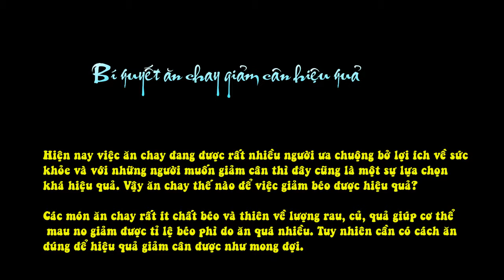Bí Quyết Ăn Chay Giảm Cân Hiệu Quả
Hiện nay việc ăn chay đang được rất nhiều người ưa chuộng bở lợi ích về sức khỏe và với những người muốn giảm cân thì đây cũng là một sự lựa chọn khá hiệu quả. Vậy ăn chay thế nào để việc giảm béo được hiệu quả?

Các món ăn chay rất ít chất béo và thiên về lượng rau, củ, quả giúp cơ thể mau no giảm được tỉ lệ béo phì do ăn quá nhiều. Tuy nhiên cần có cách ăn đúng để hiệu quả giảm cân được như mong đợi.

1. Nấu đồ ăn chay đúng cách

Để giảm cân bạn vẫn phải kiểm soát được lượng calo nạp vào cơ thể mỗi ngày, vì vậy thực đơn ăn chay bạn chế biến cũng cần đảm bảo lượng calo phù hợp. Đồ ăn chay thường có nguồn gốc thực vật, các loại rau củ quả nhưng bạn cần chế biến thanh đạm thiên về luộc, hấp hơn là xào, rán qua dầu ăn. Bởi các món chiên xào vừa làm mất vitamin trong thực phẩm, vừa làm tăng hàm lượng chất béo trong thức ăn, không có lợi cho việc giảm cân.

Bạn cũng cần kiểm soát các loại gia vị sử dụng để chế biến, có những gia vị béo như kem, pho mai..nên hạn chế sử dụng và dầu ăn thì nên dùng dầu thực vật đặc biệt là dầu ô liu có lợi cho việc giảm béo của bạn.

Ngoài ra, bạn nên sử dụng những thực phẩm còn tươi, tự nhiên để tự mình chế biến món ăn. Tránh mua những thực phẩm sẵn bởi nó thường giàu calo mà bạn không kiểm soát được lượng đường, chất béo hay các loại gia vị mà họ sử dụng trong đó. Với đồ uống thì nên chọn nước lọc hoặc trà, những thứ này đều giúp bạn hạn chế nạp quá nhiều calo.

2. Ăn chay với lượng vừa phải

Để kiểm soát cân nặng thì dù là đồ ăn chay bạn cũng cần ăn với lượng hợp lý, không phải vì toàn thực phẩm rau củ mà bạn có thể ăn tùy tiện theo sở thích và ăn quá no. Bởi có những món ăn có nguồn gốc từ thực vật nhưng vẫn có thể gây béo nếu ăn nhiều. Nếu bạn tiêu thụ quá nhiều chất carbonhydrate trong bánh mì, mỳ ống theo chế độ ăn chay, bạn vẫn có thể tăng cân, những carbonhydrate dư thừa này sẽ chuyển hóa thành chất béo, từ đó khiến bạn ngày càng béo hơn.

3. Không ăn đường

Nếu bạn muốn giảm cân thì không nên ăn đường. Khi bạn đã ăn đường thì bạn sẽ càng muốn ăn nhiều hơn bởi vì đường có thể khiến nồng độ đường trong máu của bạn cao thấp không ổn định, từ đó kích thích vị giác của bạn khiến bạn luôn muốn ăn nữa. Vì vậy, hãy loại bỏ đường ra khỏi chế độ ăn kiêng của bạn.

4. Uống nhiều nước

Dù chế độ ăn nào thì cơ thể vẫn cần cung cấp đủ nước, đặc biệt vơi người muốn giảm béo. Uống nước không những giúp bạn đỡ khát mà còn tạo điều kiện tiêu hóa thức ăn tốt hơn do nó thúc đẩy hoạt động của các cơ quan trong cơ thể, đồng thời còn giảm được lượng mỡ tích tụ.

Thực đơn ăn chay nếu được thực hiện đúng sẽ mang lại hiệu quả với vóc dáng của bạn và còn rất tốt cho sức khỏe của cả gia đình bạn. Tuy nhiên nếu muốn giảm cân nhanh thì bạn không thể chỉ trông chờ vào thực đơn ăn kiêng mà còn phải tập luyện thường xuyên kết hợp với sử dụng sản phẩm hỗ trợ giảm cân (hay còn gọi là thuốc giảm cân best slim) nếu cần thiết.